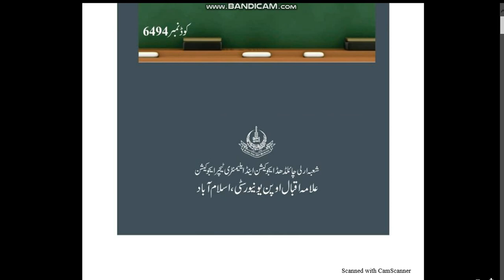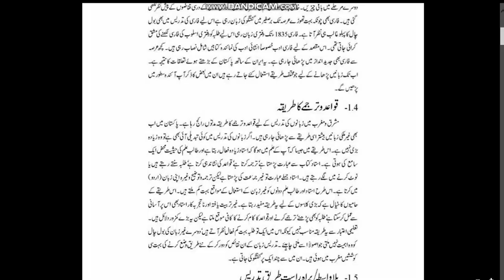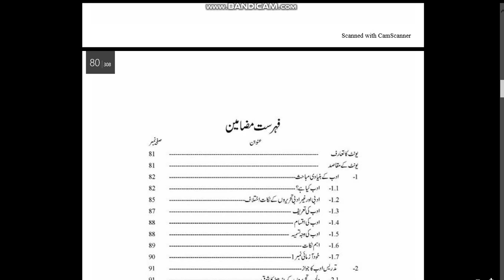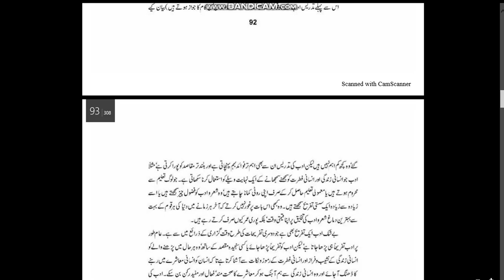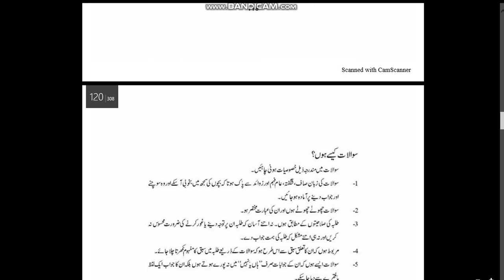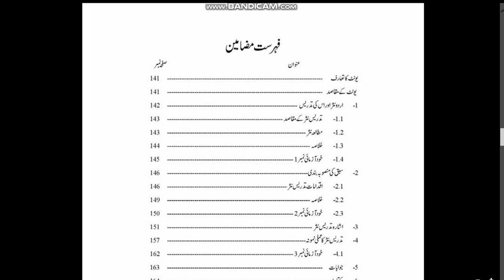Just prepared 8 Question from 5 units of 6494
Aslamualakum dear students my name is Muhammad Aslam . I am from shujabad multan this my YouTube channel provide aiou(allama Iqbal open university) information and other useful information.